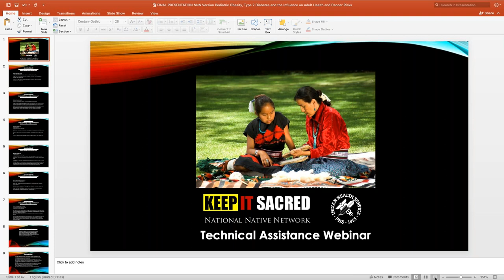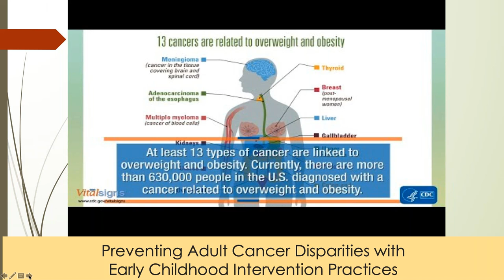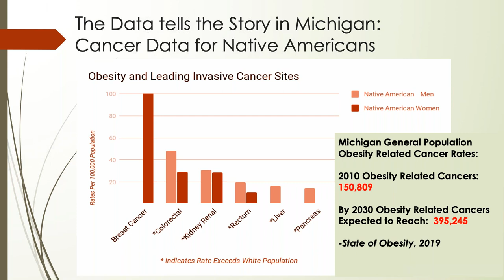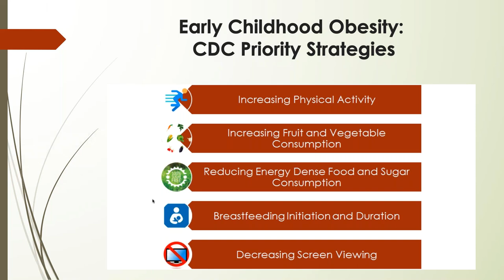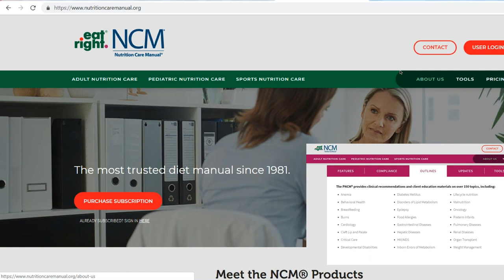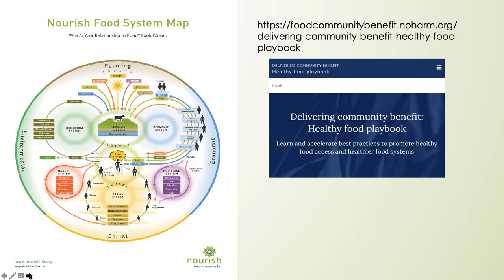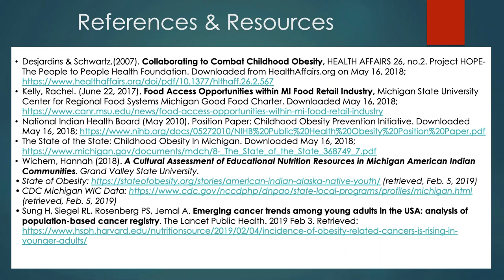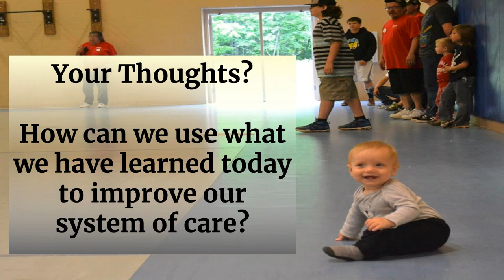WEBINAR: Pediatric Obesity, Type 2 Diabetes and it's influence on Adult Health and Cancer Risks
The Inter-Tribal Council of Michigan’s National Native Network with Indian Health Service Health Promotion & Disease Prevention and the Indian Health Services Clinical Support Center (Accredited Provider) present a webinar series:  Cancer Risk Reduction in Indian Country.

Title:  Pediatric Obesity, Type 2 Diabetes and its Influence on Adult Health and Cancer Risks

Presenters:
Shelley Kubczak, MA
Public Health Consultant
Center for Healthy Communities
Certified Early Childhood Outdoor Play Inspector (ECOPI)
Michigan Public Health Institute

Michelle Schulte
Infant & Maternal Child Health Project Director/Educator
Masters of Arts, Curriculum & Instruction
Inter-Tribal Council of Michigan, Inc.

Beth Sieloff
Master of Public Health, Health Promotion
Cancer Intervention Program Manager
Inter-Tribal Council of Michigan

Learning Outcomes/Objectives:

By the end of the webinar, participants will be able to:

1. Examine national recommendations for management of pediatric obesity in American indian communities and the relationship with type 2 diabetes and other significant health related diseases that are diagnosed in adulthood.

2. Integrate appropriate diagnostic coding and patient referral strategies to support efforts that decrease type 2 diabetes and related diseases in children and adults.

3. Formulate strategies that support systems change and integrate culturally appropriate education resources and tools for primary care providers in tribal communities.